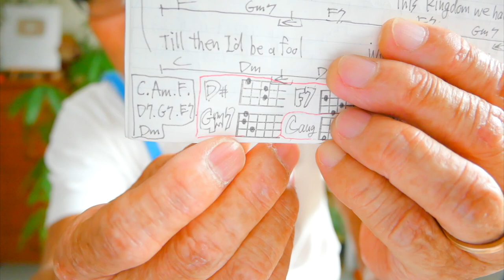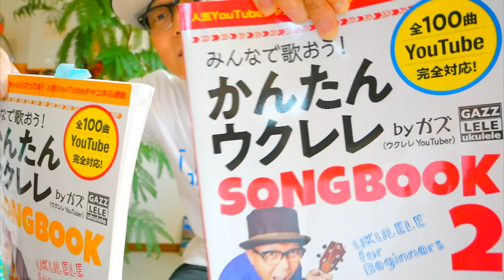Change The World / Eric Clapton【ウクレレ 超かんたん版 コード&レッスン付】Easy Ukulele